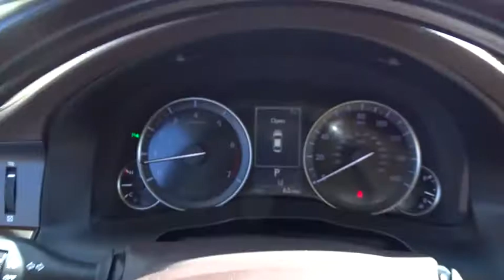2017 Lexus ES Atlanta, Brookhaven, Dunwoody, Decatur, Sandy Springs, GA 2172876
New 2017 Lexus ES
Hennessy Lexus of Atlanta: Servicing Atlanta, Georgia near Brookhaven, Dunwoody, Decatur, and Sandy Springs, GA
2017 Lexus ES ES 350 - Stock#: 2172876 - VIN#: 58ABK1GG8HU047121